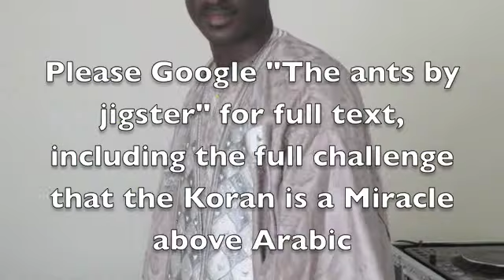Analysis of the Ants, Koran 27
Shows Allah has concerns even for ants, the imperfection of prophets, power distribution among creatures, why the Koran avoids some faults of the Prophets, less talked about miracles of the koran as above Arabic, sign of doomsday or judgment day according to the Koran. why millions memorize Koran, homosexuality, why we should not live in fear, a simple challenge to prove the Koran is a miracle. etc